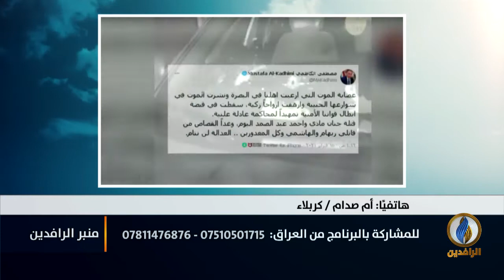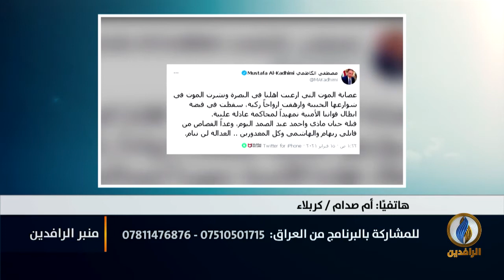منبر_الرافدين | هل يجمل أكباش الفداء صورة الكاظمي قبل الانتخابات؟